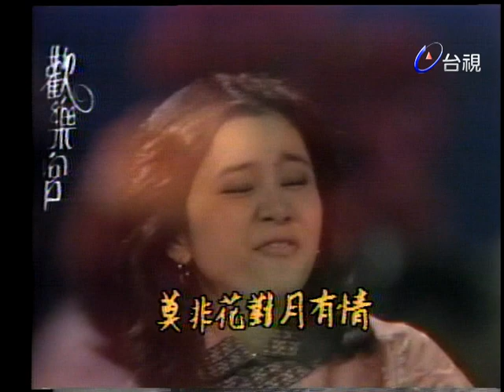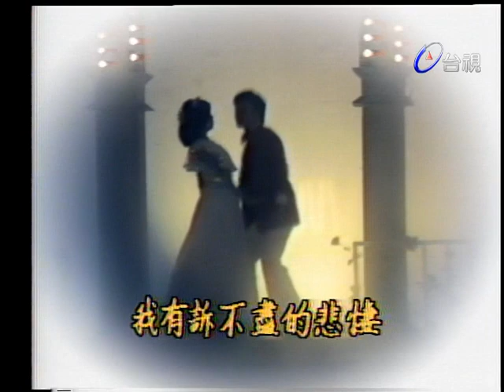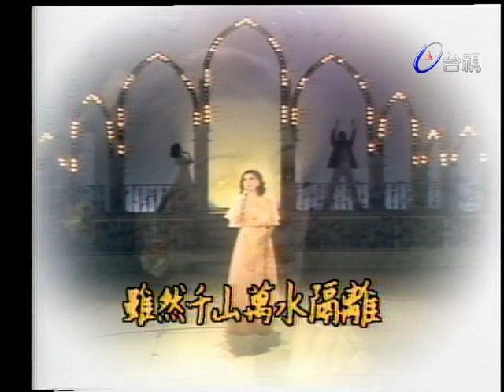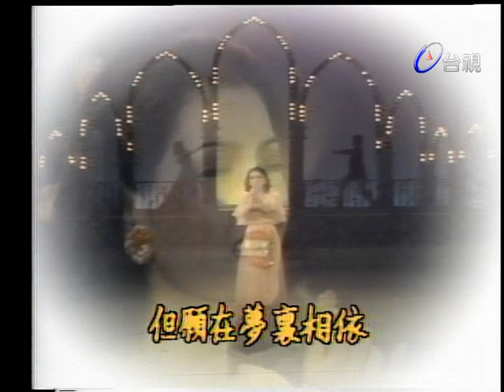吳秀珠《一輪明月照花香》秦蜜《夢裡相思》王曉晴《小詩》【歡樂宮】精彩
主持人：張琍敏

吳秀珠-一輪明月照花香
秦蜜-夢裡相思
王曉晴-小詩